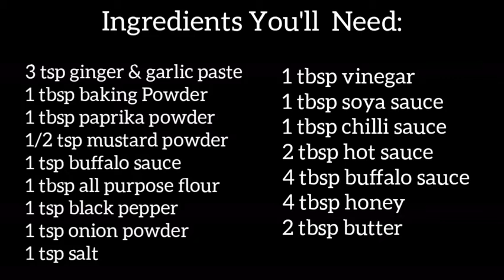Chicken Wings Recipe | With Buffalo Sauce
These delicious roasted Buffalo Chicken Wings are juicy, crispy, and full of flavors. These are one of the best Buffalo Chicken Wings coated in a blend of spices, they are prepared in minutes beside the marination process, & have the right amount of sauce to it! These Chicken Wings can be served as an appetizer, or a perfect picnic snack!